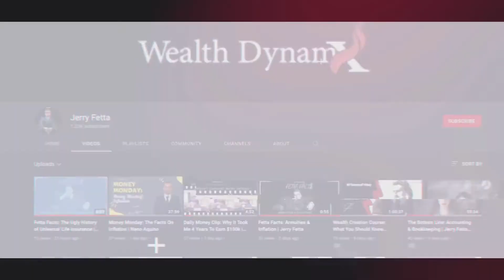Fetta Facts: Why Most Life Insurance Agents Don't Know About The Sacred Account | Jerry Fetta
"Why doesn't my Life Insurance Agent propose me the same services as you?"

That is a recurrent question we receive and there are a couple of factors that will lead to the right answer.

First of all there is the aspect of who does your agent work for and what are they able to sell per their contract. Some agent have an exclusivity with a specific company making them unable to sell anything that is not directly from that company.

There is also the aspect of the the agent not knowing about it. This is a Life Insurance Policy that is part of the foundation towards making you financially free and thus removing your dependency  on a bank. With that in mind it is not commonly taught in school or in Finance classes.

And there is obviously the agent who will not inform you of these specific types of policies purely due to them making more money if you take another one. As mentioned in the video, this is not something that you will face everyday but yes, it does happen.

► To register for my free weekly wealth creation course go

►To learn more about Wealth DynamX and setup a free call with my team go

Jerry Fetta